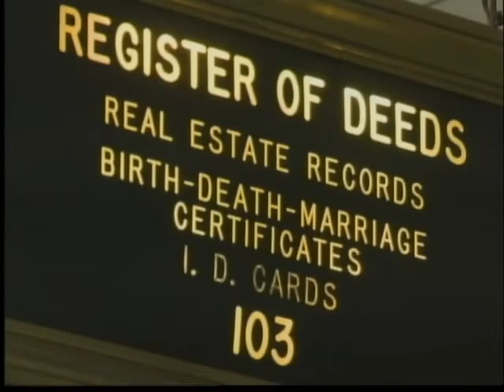021912 9p Ready for elections VO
021912 9p Ready for elections VO